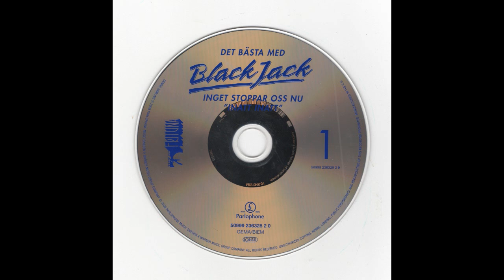Fina Flickor Musik Black Jack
Producerat för alla som gillar dansbands musik
Regi 52fritte